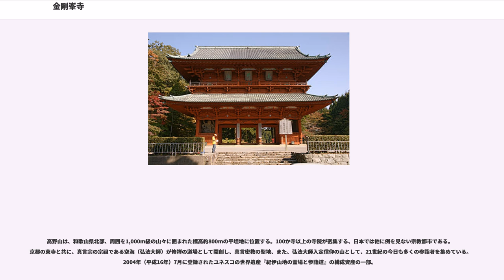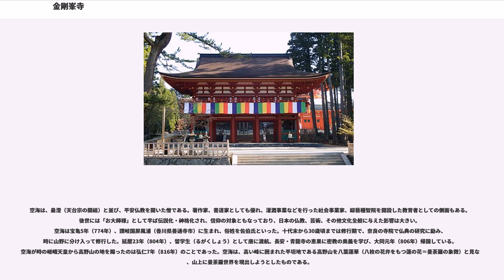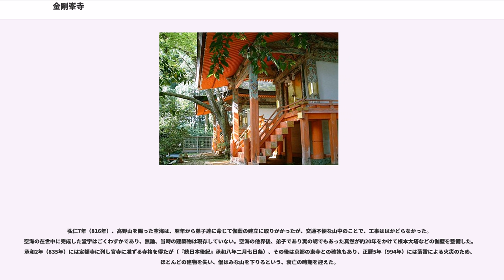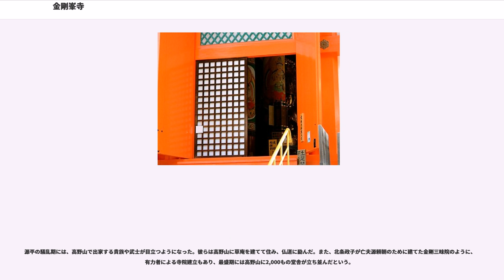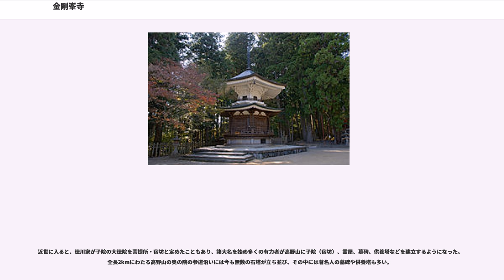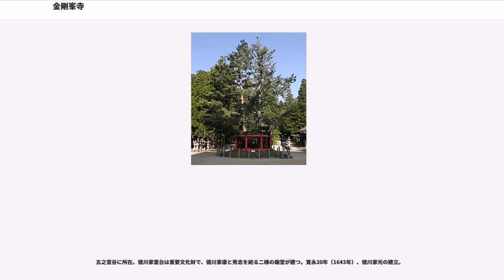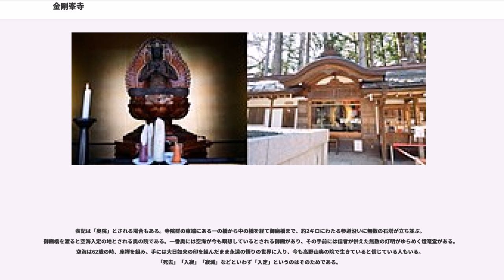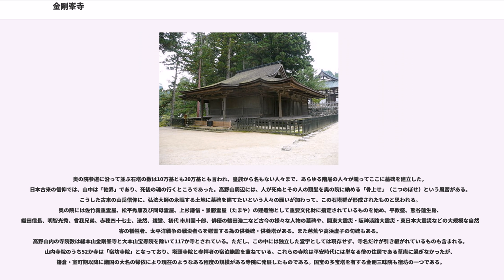金剛峯寺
金剛峯寺（こんごうぶじ）は、和歌山県伊都郡高野町高野山にある高野山真言宗総本山の寺院。

高野山は、和歌山県北部、周囲を1,000m級の山々に囲まれた標高約800mの平坦地に位置する。100か寺以上の寺院が密集する、日本では他に例を見ない宗教都市である。京都の東寺と共に、真言宗の宗祖である空海（弘法大師）が修禅の道場として開創し、真言密教の聖地、また、弘法大師入定信仰の山として、21世紀の今日も多くの参詣者を集めている。2004年（平成16年）7月に登録されたユネスコの世界遺産『紀伊山地の霊場と参詣道』の構成資産の一部。

「金剛峯寺」という寺号は、明治期以降は1つの寺院の名称になっている。しかし金剛峯寺の山号が高野山であることからも分かるように、元来は真言宗の総本山としての高野山全体と同義であった。本項では「金剛峯寺」を中心に、高野山全体の歴史、信仰、文化財について触れる。寺紋は五三桐紋と三つ巴紋。

空海は、最澄（天台宗の開祖）と並び、平安仏教を開いた僧である。著作家、書道家としても優れ、灌漑事業などを行った社会事業家、綜藝種智院を開設した教育者としての側面もある。後世には「お大師様」として半ば伝説化・神格化され、信仰の対象ともなっており、日本の仏教、芸術、その他文化全般に与えた影響は大きい。空海は宝亀5年（774年）、讃岐国屏風浦（香川県善通寺市）に生まれ、俗姓を佐伯氏といった。十代末から30歳頃までは修行期で、奈良の寺院で仏典の研究に励み、時に山野に分け入って修行した。延暦23年（804年）、留学生（るがくしょう）として唐に渡航。長安・青龍寺の恵果に密教の奥義を学び、大同元年（806年）帰国している。空海が時の嵯峨天皇から高野山の地を賜ったのは弘仁7年（816年）のことであった。空海は、高い峰に囲まれた平坦地である高野山を八葉蓮華（八枚の花弁をもつ蓮の花＝曼荼羅の象徴）と見なし、山上に曼荼羅世界を現出しようとしたものである。

既述のように、空海が嵯峨天皇から高野山の地を賜ったのは弘仁7年（816年）のことであり、空海が若い時に修行したことのあるこの山に真言密教の道場を設立することを天皇に願い出たというのが史実とされている。なお、平安中期の成立とされる『金剛峯寺建立修行縁起』にはこれとは異なった開創伝承が残されている。空海が修行に適した土地を探して歩いていたところ、大和国宇智郡（奈良県五條市）で、黒白2匹の犬を連れた狩人（実は、狩場明神という名の神）に出会った。狩人は犬を放ち、それについていくようにと空海に告げた。言われるまま、犬についていくと、今度は紀伊国天野（和歌山県かつらぎ町）というところで土地の神である丹生明神（にうみょうじん）が現れた。空海は丹生明神から高野山を譲り受け、伽藍を建立することになったという。この説話に出てくる丹生明神は山の神であり、狩場明神は山の神を祭る祭祀者であると解釈されている。つまり、神聖な山に異国の宗教である仏教の伽藍を建てるにあたって、地元の山の神の許可を得たということを示しているのだとされている。高野山では狩場明神（高野明神とも称する）と丹生明神とを開創に関わる神として尊崇している。丹生明神と狩場明神は丹生都比売神社に祀られている。金剛峯寺と丹生都比売神社は古くから密接な関係にあり、神仏分離後の今日でも金剛峯寺の僧の丹生都比売神社への参拝が行われている。

弘仁7年（816年）、高野山を賜った空海は、翌年から弟子達に命じて伽藍の建立に取りかかったが、交通不便な山中のことで、工事ははかどらなかった。空海の在世中に完成した堂宇はごくわずかであり、無論、当時の建築物は現存していない。空海の他界後、弟子であり実の甥でもあった真然が約20年をかけて根本大塔などの伽藍を整備した。承和2年（835年）には定額寺に列し官寺に准ずる寺格を得たが（『続日本後紀』承和八年二月七日条）、その後は京都の東寺との確執もあり、正暦5年（994年）には落雷による火災のため、ほとんどの建物を失い、僧はみな山を下りるという、衰亡の時期を迎えた。

荒廃した高野山は、長和5年（1016年）頃から、定誉によって再興された。治安3年（1023年）には藤原道長が参詣。平安末期には白河上皇、鳥羽上皇が相次いで参詣するなど、高野山は現世...